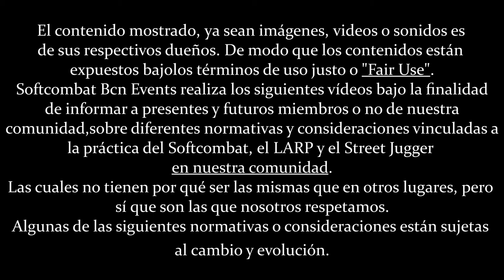Cómo alargar la vida de tus piezas LARP (2/2) | Softcombat craft #4 ⚔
Ya está aquí la tan esperada 2nda parta de nuestro truquito y consejo particular para alargar la vida de las Piezas Larp que compráis en tiendas como Eviltailors y Mytholon LARP Store.
Una vez os explicamos el motivo por el cual recomendamos hacer esto sobre todas vuestras piezas, y las posibilidades que hay tras la personalización de vuestras espadas, ahora os vamos a explicar cómo realizar la aplicación de los diferentes productos, y con cuales podéis trabajar.
Esperamos que os ayude.

Recordar que podéis dejarnos en los comentarios, dudas y consultas sobre el softcombat, los boffer, el craft y otros elementos, y los responderemos en futuros videos.

Aquí os dejamos los enlaces por si alguien quiere saber precios y más características sobre las piezas que hemos usado en este video.

[0:00] Explicación de la pintura
[1:54] Empezamos a pintar
[3:00] Comparamos acabados1
[4:00] Comparamos acabados2
[5:00] El toque final, crema hidratante
[6:21] Despedida, Like&Sub